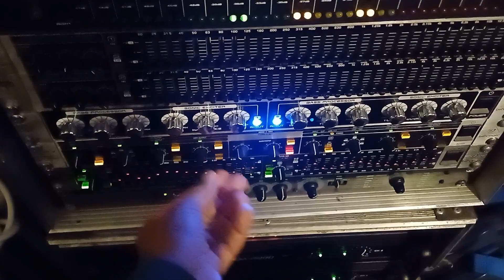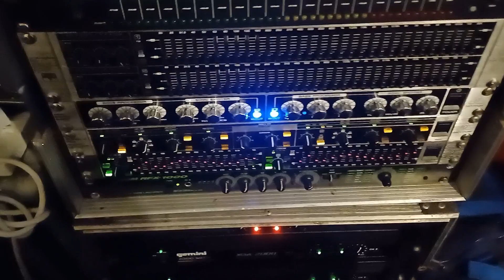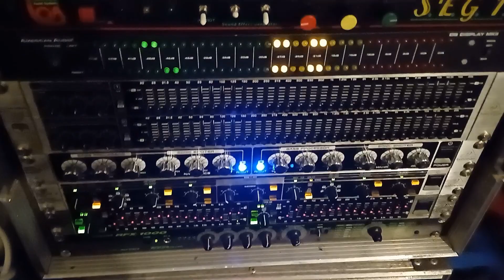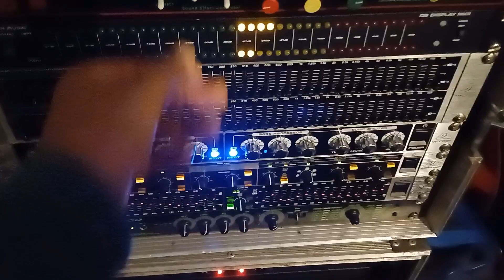ras lion roots Meditation🔊🔊🔊💯